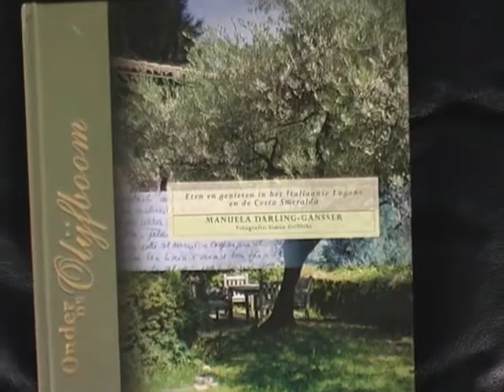Onder de Olijfboom (Under the Olive Tree)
Under the Olive Tree (Onder de Olijfboom, een autobiografisch kook- en cultuurboek van Manuela Darling-Gansser.